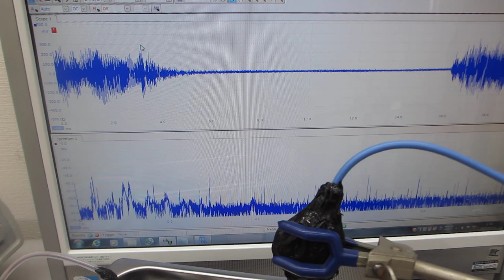２種類の異なる波形による（スイープ）発振制御を利用した、メガヘルツの超音波制御技術（超音波システム研究所）